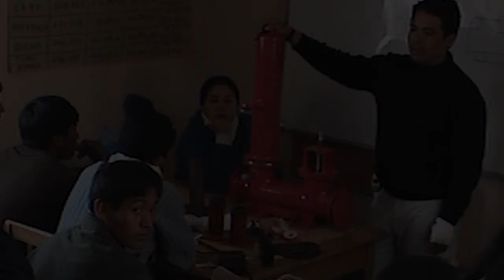¿Como funciona una Bomba de Ariete ? (GRUPO-PUCP) - vídeo explicativo